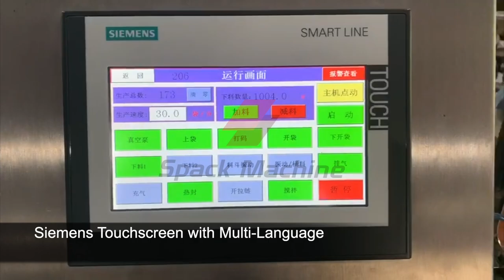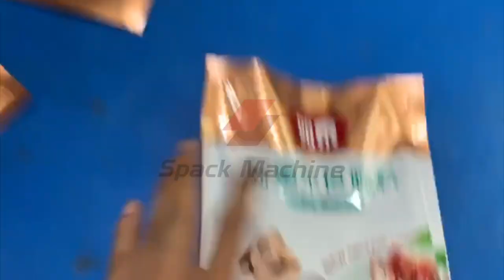Premade doypack powder packaging machine stand up pouch packing machines